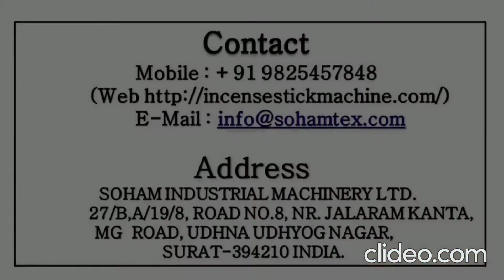Sambrani Cup making machine//SOHAM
About Us:-
       We are from Soham industrial machinery limited company, we are daily uploaded our machinery product details.

About this Video:
      In this video we are explaining about some new customer buying our Sambrani Cup making machine Manual, and how it works?

Channel Name: Small Business Idea

Thank you so much .# Small business idea